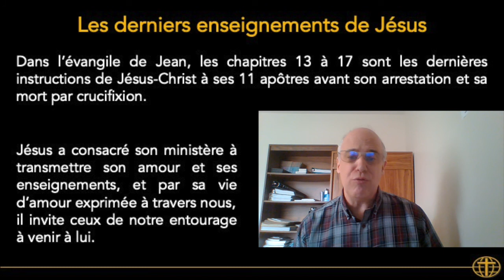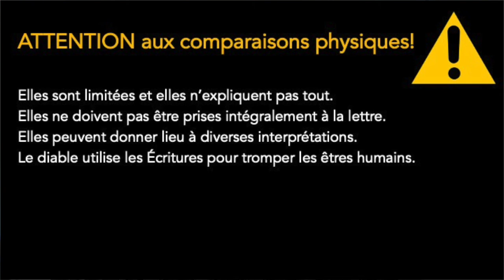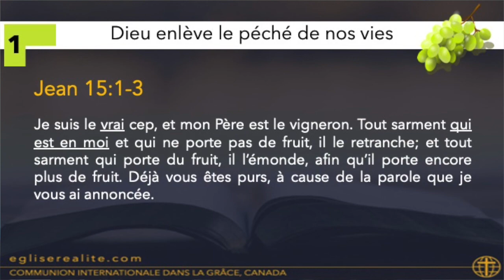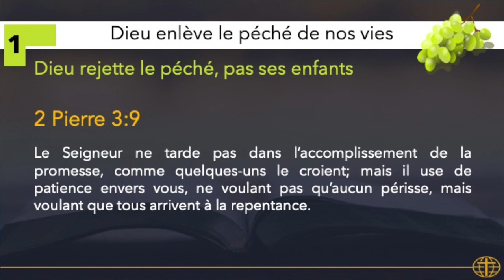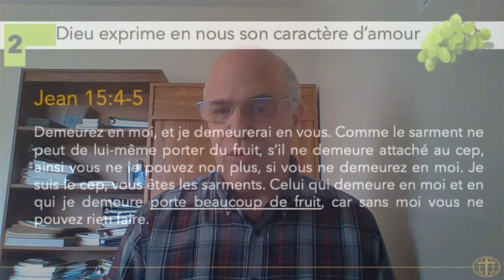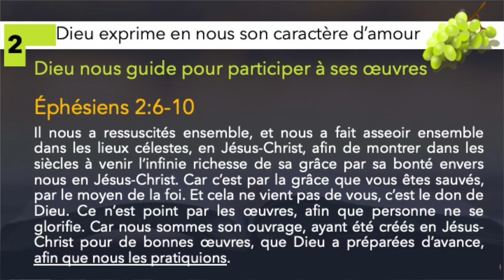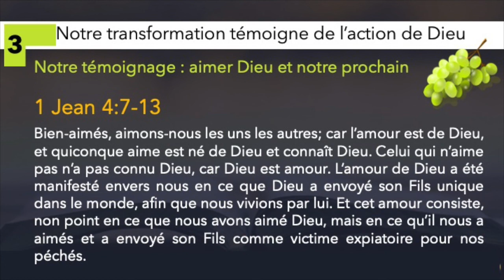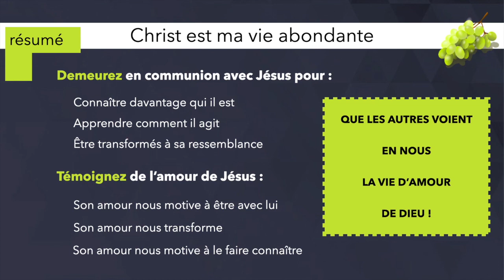Demeurez et témoignez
Par Pierre Duguay